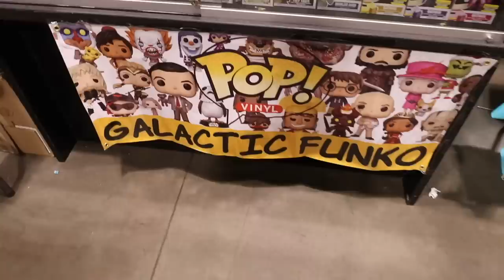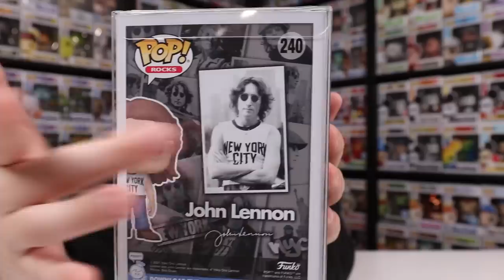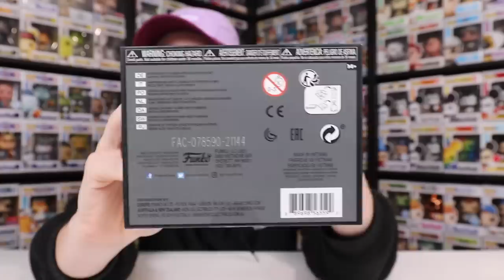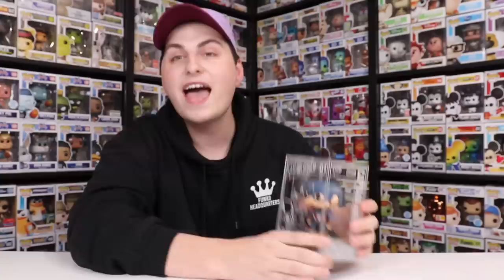This Booth Sold Unreleased Funko Pops!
Today is our second and final day over at Fan Expo Canada! Lets see what Funko Pops we can find today!